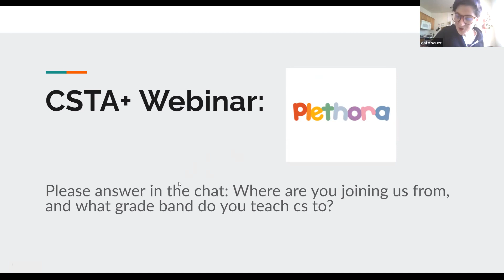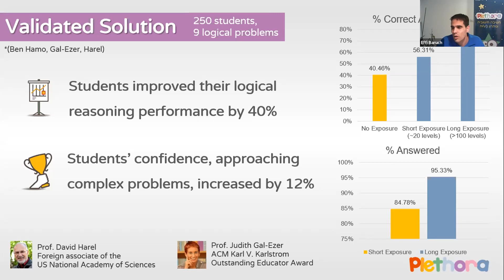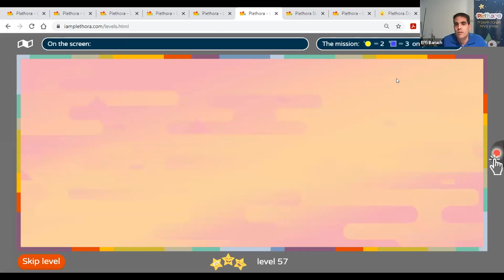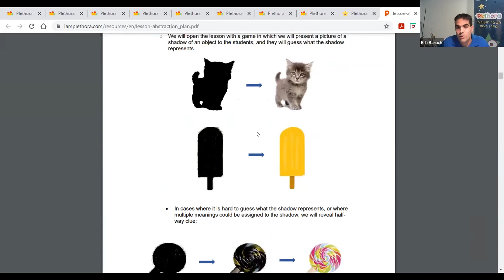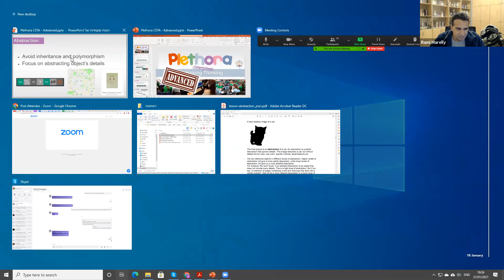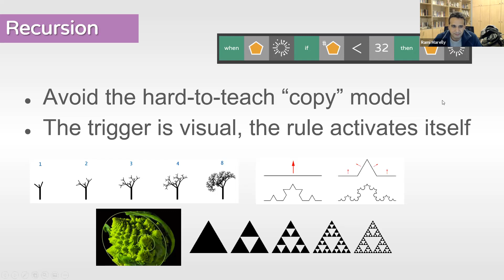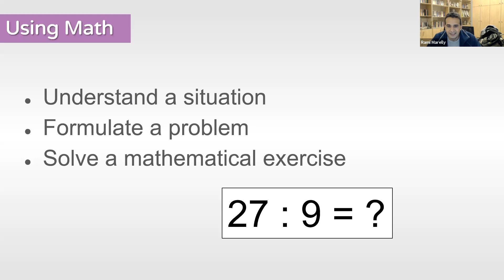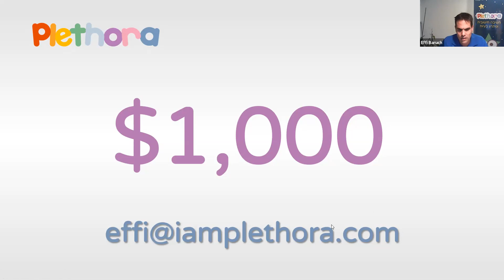CSTA+ Webinar: Plethora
Learn all about Plethora with this recorded webinar! See a demo of how the product works, and how it is available in several languages. Plethora uses gamification to teach youth of all ages the foundations of Computational Thinking so they can use them in every aspect of their life. At Plethora, students plan algorithms in their native language and solve challenges while learning computer science concepts like parallel operations and abstraction. Most importantly, we focus on pure cognitive processes, and our true gender-neutral platform encourages creativity over technical syntax computers understand.